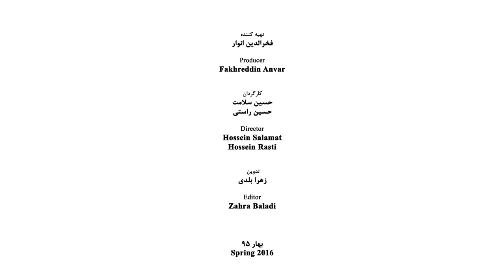Mohammad Hossein Emad - Part 03 - محمد حسین عماد - قسمت سوم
International Exhibitions
• Art International, Istanbul, Turkey, 2014
• Contemporary, Istanbul, 2005
• Art International, Istanbul, Turkey, 2015

The Installed Work
• The statue of professor Hesabi, Arak, Iran, 1999
• The statue of professor Hesabi, Booshehr, 2000
• The statue of professor Hesabi, Tehran, 2001
• The statue of Vazir, Gofteh Goo Park, 2004
• The Beheshti Memorial, Tehran, Iran, 2004

Symposiums
• The 1st National Symposium of Statuary, Kerman, Iran, 2010
• The 1st International Symposium of Statuary with Wood, Tehran, Iran, 2013

• Winner of the first award and the honorary diploma of the Mirror of Art Exhibition which was held in Bahman Cultural Center, Tehran, Iran, 2005
• The selected artist of the 4th Biennale of statuary, Tehran, Iran, 2005
• Receiving the honorary diploma and the special award of the Tandis Art Journal, Tehran, Iran, 2005
• Receiving the honorary diploma of the 5th Biennale of Statuary, Tehran, Iran, 2007